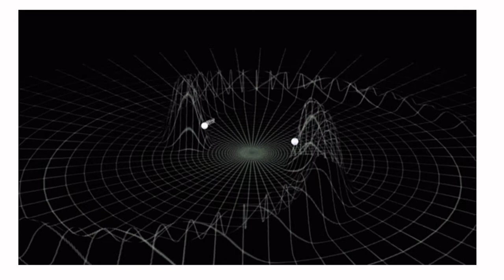Accidental Discoveries | Inventions happened by accident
These 3 Accidental And Unintended Scientific Discoveries has changed The World. Watch the video to know about them.